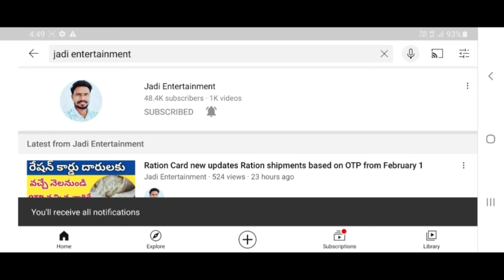Piles easy treatment at home in telugu || ఆర్షమొలలు ఇంటి వైద్యం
Piles easy treatment at home in telugu
ఆర్షమొలలు ఇంటి వైద్యం